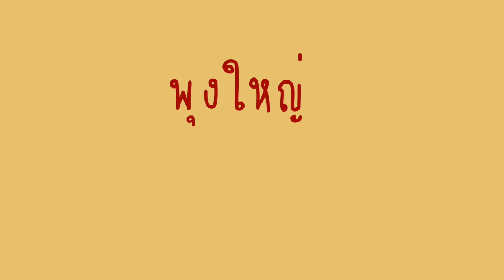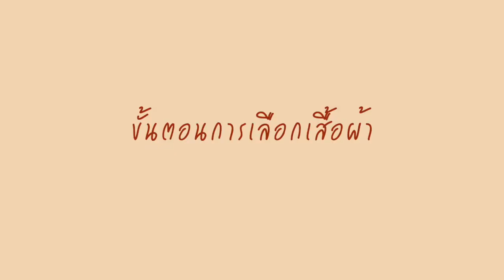เคล็ดไม่ลับ การเลือกเสื้อผ้าสำหรับคนพุงใหญ่ ต้องใส่เสื้อผ้าแบบไหนดี เล่นซ่อนพุง| SHEIN x Aumbellezza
ใครที่อยากรู้เคล็ดลับของพี่อั้ม ต้องมาดูนะคะ ครั้งหนึ่งเคยมีคนลุกให้นั่งบนรถไฟฟ้า เพราะคิดว่าท้อง เราก็ผ่านมาแล้ว 5555 ถ้าคุณอ้วน มีพุง อยู่ ก็กดดูแล้วจ้า

การเลือกเสื้อผ้า 1.55
เริ่มพูดถึงเสื้อผ้า 5.45

พิเศษใช้ code "TH3AUMZ" เพื่อเป็นส่วนลด
เมื่อซื้อครบ
899 ลด - 90,
ครบ 1199 ลด - 150,
ครบ 1999 ลด - 300
หมดเขต 31/12/2019

Link ชุดในคลิป เรียงตามลำดับในคลิปแล้วจ้า กดลิงค์ได้เลย ::